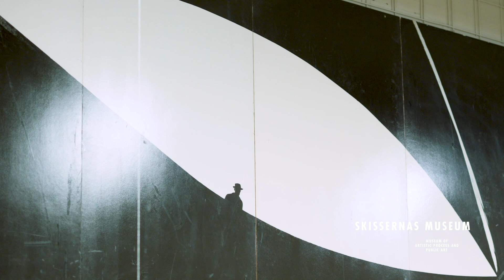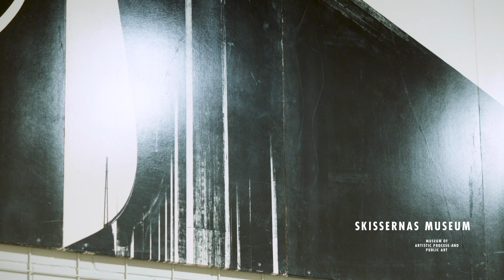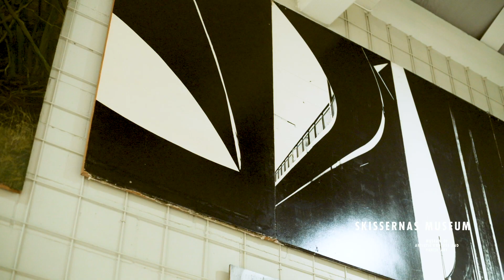Konstberättelser: Konst och framtidsvisioner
I detta avsnitt av Konstberättelser kan du lära mer om en av våra främsta fotografer, Lennart Olson, och hans Sekvens 61 (1961). Vår konstpedagog Frida berättar varför hans svartvita fotografier från 50- och 60 talet är bra exempel på temat “Konst och framtidsvisioner”.

Konstberättelser är en serie specialvisningar där våra pedagoger ger biografiska, tematiska och historiska inblickar i konsten utifrån museets samlingar och tillfälliga utställningar. Här får du veta mer om konst och de historier konsten berättar – kanske om en person, om samhället, om en tid eller plats.